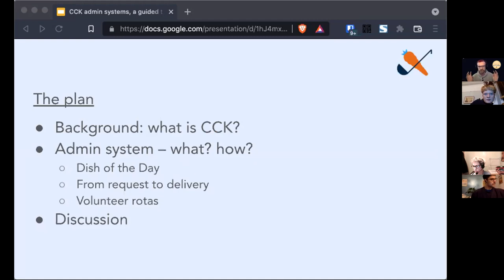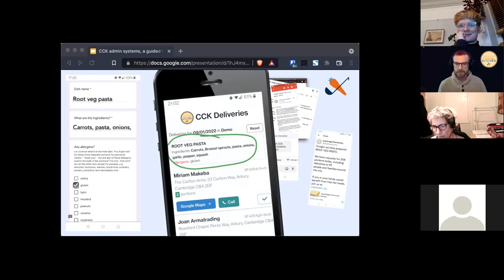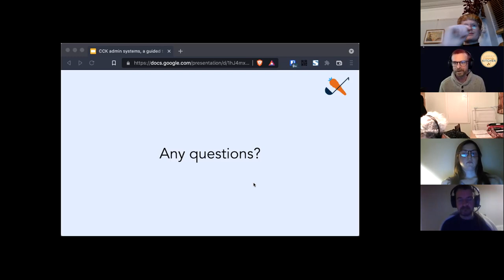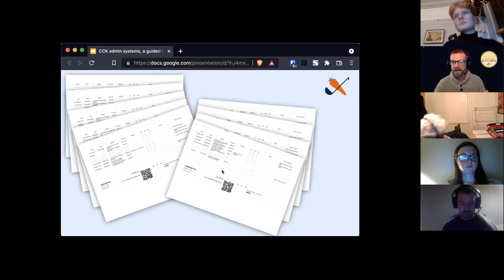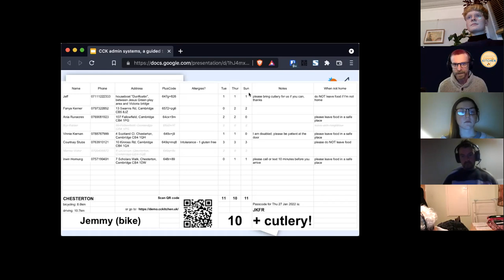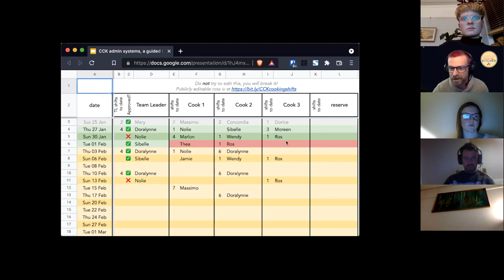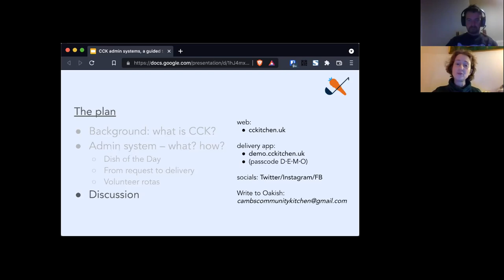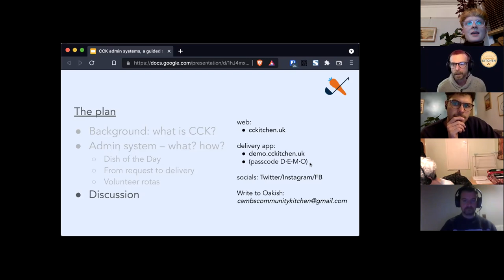How to Automate your Food Deliveries for Free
Delivering dinners to large numbers of people is a huge logistical challenge, especially without the funds to pay for a CRM.

This recorded workshop will teach you how to use free software to automate your delivery logistics. Oakish, from Cambridge Community Kitchen, will take you through the systems they use and teach you how you can build something similar for your own project.

It's possible automate almost all of the process including route planning, receiving orders and volunteer management.

We will try our best to make this workshop as accessible as possible, with plenty of time for questions. There is also a free how to guide, published by Cambridge Community Kitchen, that goes along with this training.

If you are able to, you can make a donation to Cambridge Community Kitchen on their